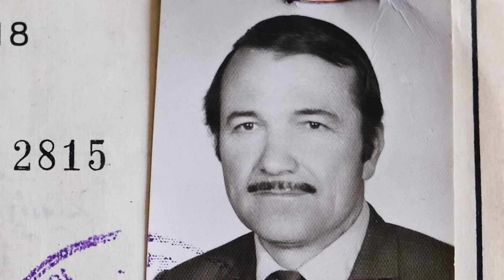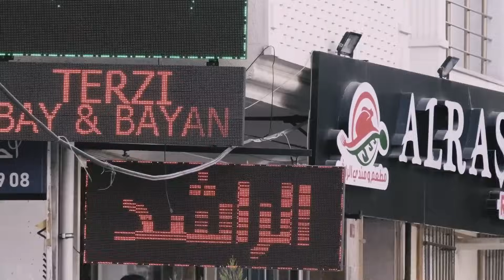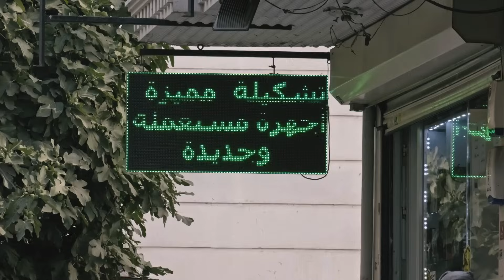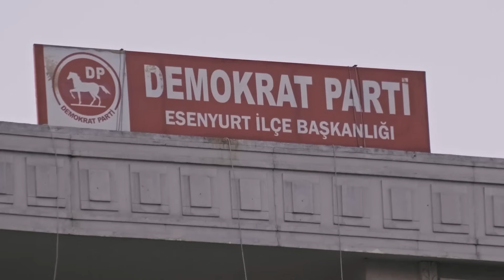Esencılıs | GAİN Orijinal Belgesel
80’lerde bir köydü, bugün Türkiye’nin en kalabalık ilçesi… Sedat Peker videolarında adının sık sık geçmesiyle de tekrar gündeme gelen Esenyurt’a hoşgeldiniz.

GAİN Nedir?